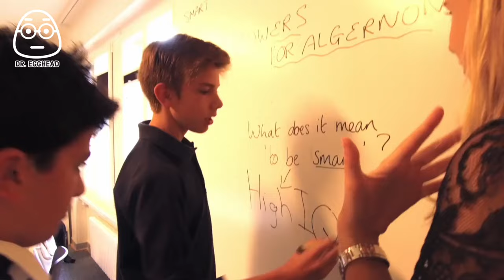Le Rosey : The Most Expensive School in The World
Welcome to our video about the Institut Le Rosey, the most expensive high school in the world. If you've ever wondered what it's like to attend a school that costs more than university tuition, you're in for a treat. In this video, we'll take you on a tour of the luxurious campus, show you the state-of-the-art facilities, and introduce you to some of the students who call Le Rosey home. From equestrian sports to cultural excursions to international travel, this school has it all - and more. So grab your finest champagne and join us for a glimpse into the extravagant world of Institut Le Rosey. Warning: may cause extreme jealousness!

8PQWH8XK05WKPIK7